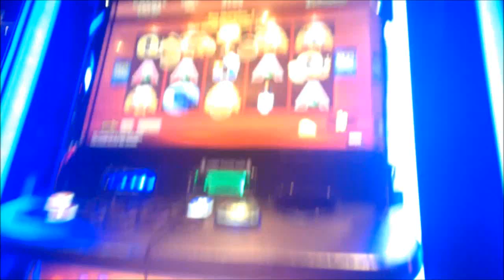Wicked Winnings 2 - 5 Money Bags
Doing it the hard way, only the 2nd time i've ever gotten this, and the 1st time without using wilds